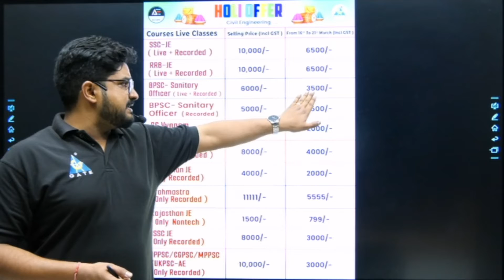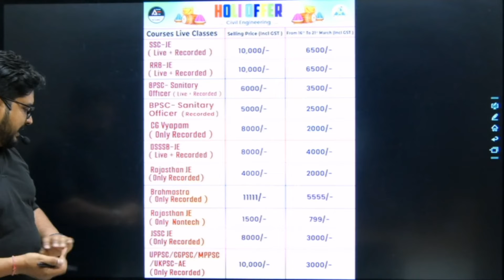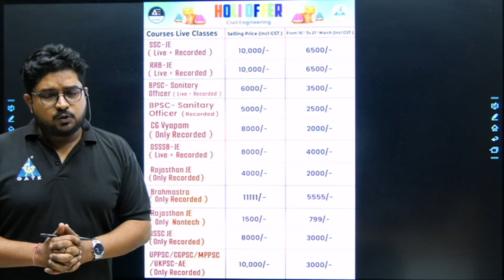Holi Gift to all JE/AE Aspirants 🔥🔥Great Offers🔥🔥